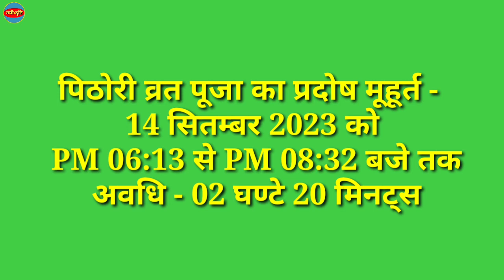Pithori Amavasya 2023 | Pithori Amavasya 2023 Date Time | Pithori Amavasya Kab Hai | पिठोरी अमावस्या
Pithori Amavasya 2023 | Pithori Amavasya 2023 Date Time | Pithori Amavasya Kab Hai | पिठोरी अमावस्या 2023 में है | Pithoragarh Amavasya Kab Hai 2023 | पिठोरी अमावस्या 2023 | पिठोरी अमावस्या 2023 में कब | जानिए दिन व तारीख पूजा का शुभ मुहूर्त पूजा विधि पूजा सामग्री व व्रत के उपाय | Pithori Amavasya Pooja | Pithori Amavasya | Nayi Drishti